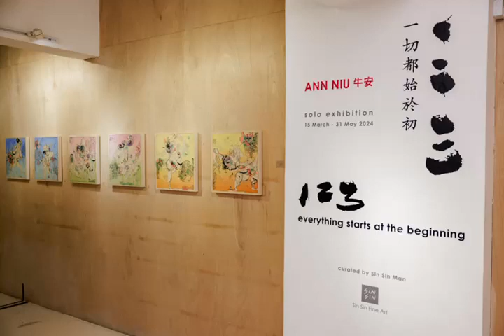Ann Niu - 123 | Opening Night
"1,2,3 - Everything Starts At The Beginning" : Ann Niu's Solo Exhibition Opening Night at Sin Sin Fine Art, 15 March 2024